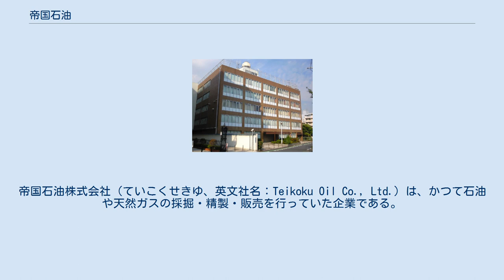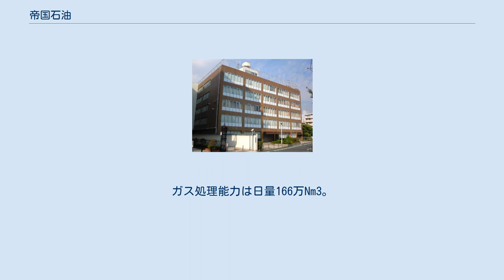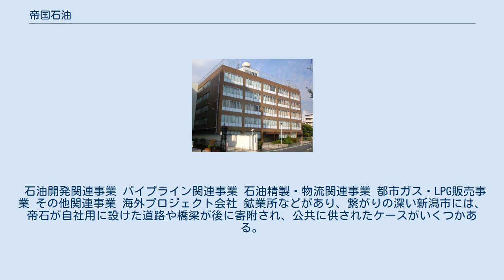帝国石油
帝国石油株式会社（ていこくせきゆ、英文社名：Teikoku Oil Co., Ltd.）は、かつて石油や天然ガスの採掘・精製・販売を行っていた企業である。
 2006年（平成18年）に国際石油開発と共同で国際石油開発帝石ホールディングスを設立したが、2008年（平成20年）に同社が社名変更した国際石油開発帝石に吸収合併された。
 1941年（昭和16年）に各社の石油鉱業部門を一元化し、石油資源の開発促進・振興を図る目的の帝国石油株式会社法に基づく半官半民の国策会社として設立された。
翌年に日本石油（現・ENEOS）、日本鉱業（現・JX金属）ら4社の石油鉱業部門を統合した。
1950年（昭和25年）、帝国石油株式会社法廃止に伴い民営化された。
その経緯から、2006年（平成18年）に国際石油開発と経営統合し、持株会社国際石油開発帝石ホールディングスの完全子会社となった後も新日本石油・ジャパンエナジーの両社が国際石油開発帝石ホールディングスの大株主として名前を連ねていた。
 1949年（昭和24年）に八橋油田、1973年（昭和48年）に磐城沖ガス田、1979年（昭和54年）に南長岡ガス田を発見。
日本国外ではベネズエラ・エジプト・コンゴ・アルジェリアなどで油田・ガス田の開発を行っている。
2005年（平成17年）10月には、リビア東部でのガダメス鉱区を南北2箇所落札し、同所にて採掘が始った。
 日本と中華人民共和国が排他的経済水域をめぐり争っている東シナ海ガス田問題で、1969年（昭和44年）に試掘出願をしていたが保留にされ、出願から35年後の2005年7月14日に試掘権が付与されたが、その後に親中派議員の二階俊博が経済産業大臣になると、この流れはストップしてしまう。
 帝国石油は、南長岡ガス田と成東ガス田の2か所のガス田を保有し、天然ガスを生産していた。
 新潟県長岡市の西部に広がる南長岡ガス田で生産された天然ガスは、越路原プラントと親沢プラントで処理され、パイプラインで需要家に配送される。
越路原プラントは1984年9月に稼働を開始した。
ガス処理能力は日本最大級の日量190万Nm3で、隣接地に特定規模電気事業者向けの出力約5万5千kWの火力発電所を建設し、2007年5月7日から営業運転を開始した。
親沢プラントは、1994年10月に稼働を開始した。
ガス処理能力は日量166万Nm3。
 千葉県山武市に広がる成東ガス田は水溶性天然ガス田のため、かん水に溶解している天然ガスとヨウ素を産出している。
 また、福島県楢葉町の沖合いに磐城沖ガス田が存在していたが、2007年（平成19年）7月末をもって操業を終了した。
 製油所はグループの帝石トッピング・プラント株式会社が保有していた。
拠点の頸城製油所は新潟県上越市にあり、日本で唯一国産原油のみを精製し、その処理能力は4,410バレル/日で日本一小さい。
 この製油所で製油したガソリンなどを販売するため、長野県中部から新潟県上越地方にガソリンスタンド計16店を経営していた。
 石油開発関連事業 パイプライン関連事業 石油精製・物流関連事業 都市ガス・LPG販売事業 その他関連事業 海外プロジェクト会社 鉱業所などがあり、繋がりの深い新潟市には、帝石が自社用に設けた道路や橋梁が後に寄附され、公共に供されたケースがいくつかある。